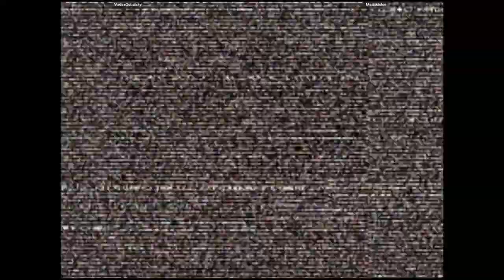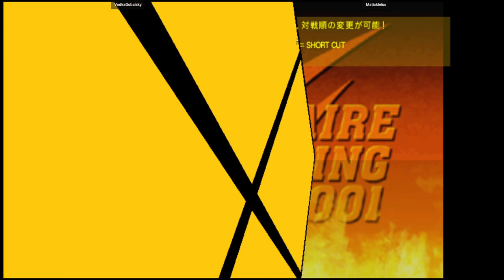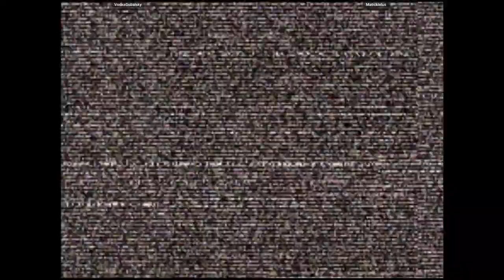CVS2 - VodkaGobalsky VS Maticklelus | 🇺🇸🇺🇸 Fightcade2